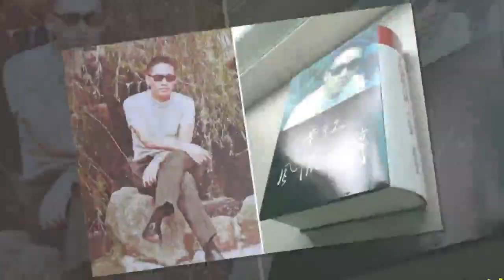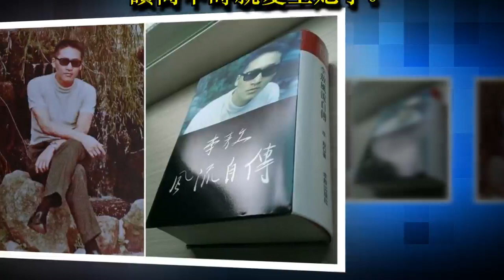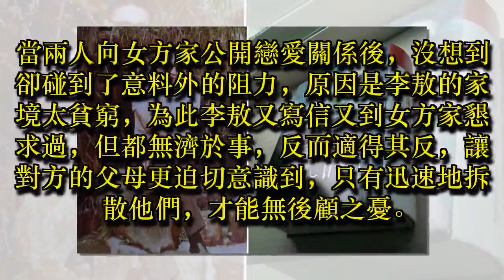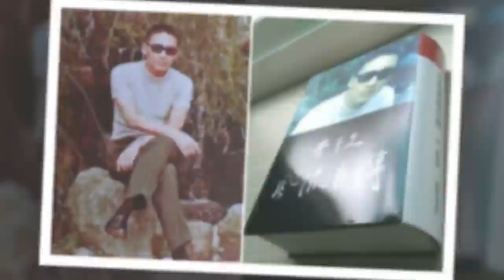李敖也曾為愛自殺 為她吞了一整瓶安眠藥